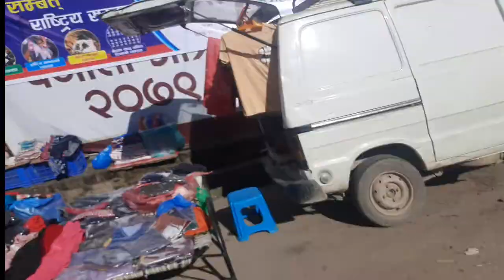Daily vlog jastai jastai nai ho milayera bujnu hai😂ta guys❤️😁vlog-61